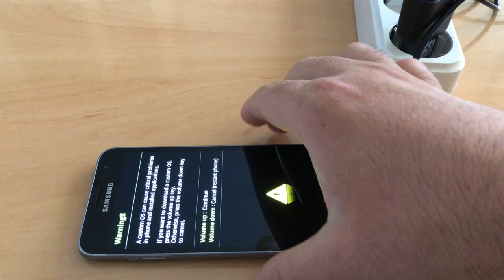Power On Android Phone Without Power Button - Not Working Solution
How to Turn On Android Phone Without Using Power Button 2021
Encender el teléfono Android sin botón de encendido
पावर बटन के बिना एंड्रॉइड फोन पर पावर
Power Button Damaged, Not Working Solution